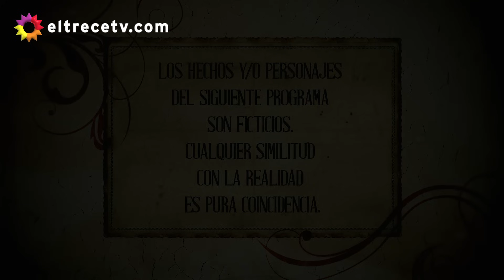Los ricos no piden permiso - Capítulo 146: "La hora del entierro"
Capítulo emitido en eltrece, el martes 23/08/16.
Mientras Antonio (Darthés) y el comisario del pueblo continúan con la búsqueda desesperada de Julia (González), Ulises (Navarro) se apresta a cumplir la última etapa de su siniestro plan: el asesinato de la maestra y la posterior desaparición del cuerpo: su intención es no dejar rastro alguno, para profundizar aún más el sufrimiento del mayor de los Villalba.
¿Logrará su cometido o Antonio conseguirá llegar a tiempo para frenar tamaña locura?